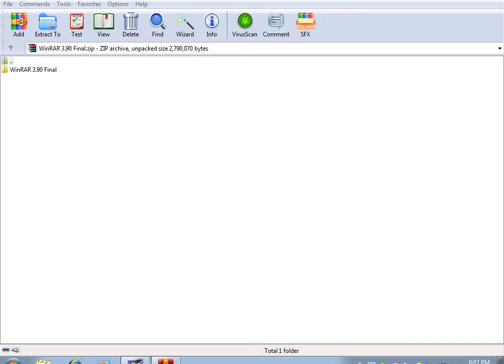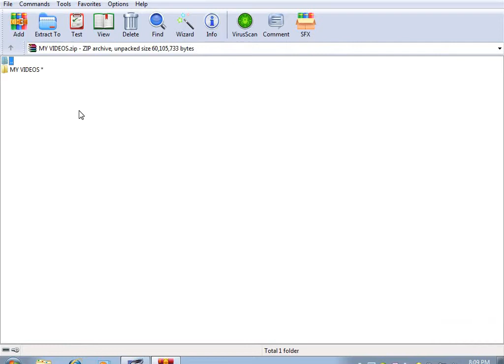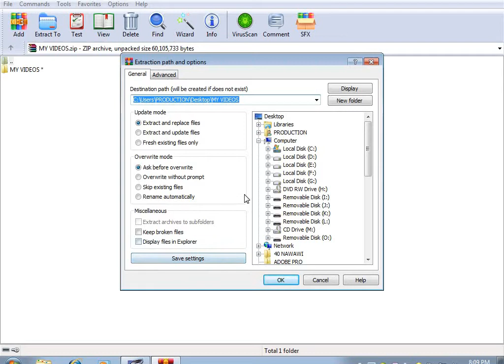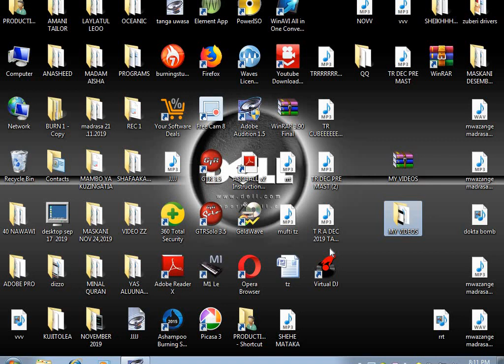HOW TO REMOVE PASSWORD AFTER LOCKED FOLDER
this video shows   How to remove pasword in locked folder through winrar

jinsi ya kuondoa pasword kwenye folder lako kwa kutumia WINRAR